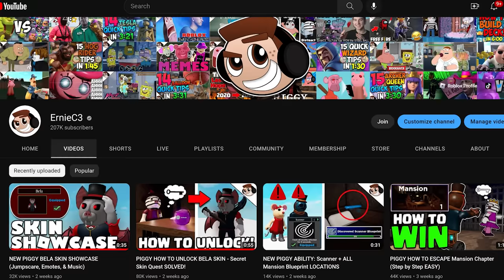NEW Piggy Build Mode SECRET EVENT DISCOVERED! (This Invention Made Build Mode HISTORY)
Last night while people were playing my Build Mode maps, I made a NEW discovery in Piggy Build Mode!
🧥JOIN MY ROBLOX GROUP: shorturl.at/ozT49